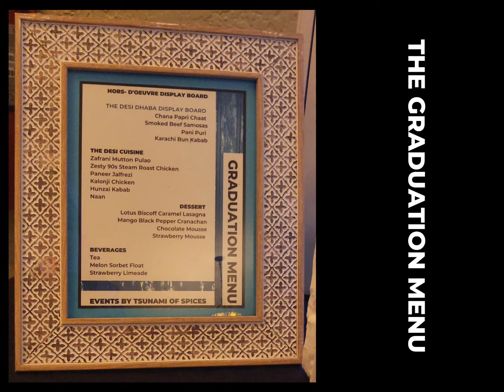A Vintage Graduation Dinner